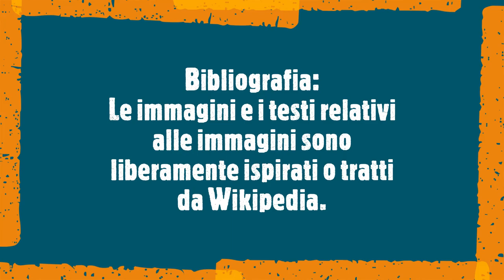Tanti auguri Alvise